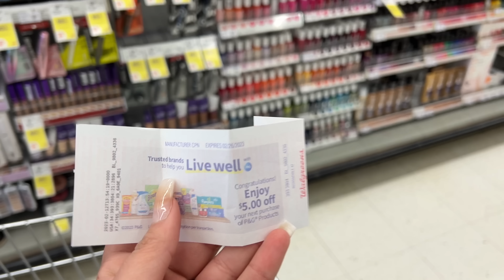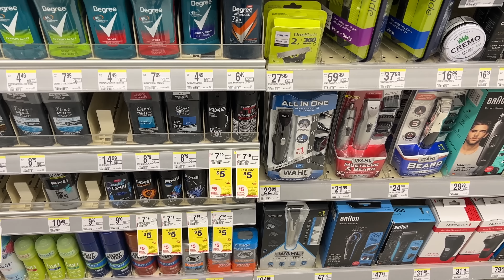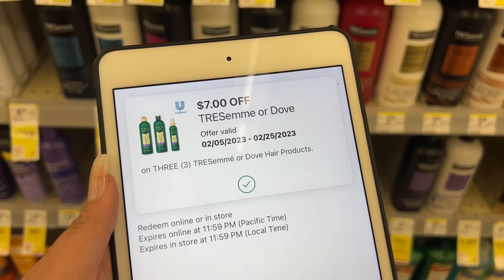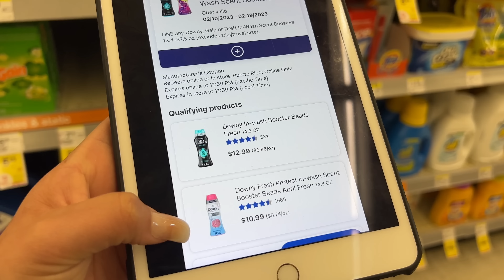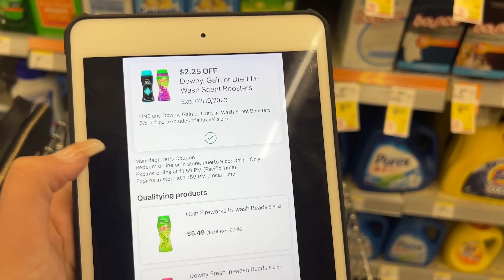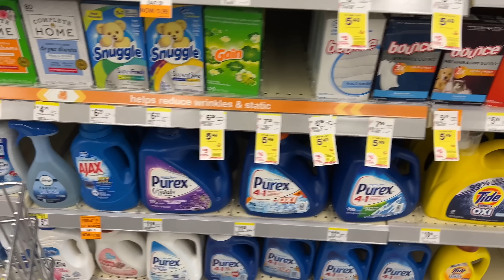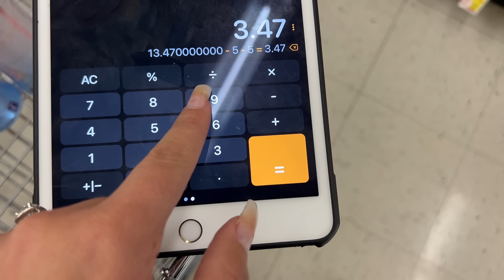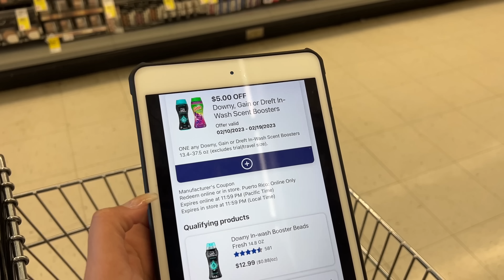🚨Omg **CORRE** Si **TIENES ESTOS CUPONES** Esto Esta **ARDIENTE** 🏃🏻‍♀️💨 02/13/23🚨